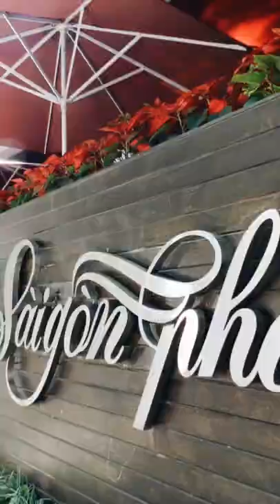Cho thuê 125 Trần Quốc Thảo, P.7, Q.3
Cần cho thuê nhà siêu đẹp : 20m2*30m2
Thông tin :
DC: 125TrầnQuốcThảo, P.7, Q.3
- Diện tích: 20 x 30.
- Kết cấu: 3 tầng
- Tiền thuê: 30.000usd/tháng (chưa thuế) TL.
- Có option cho thuê xây dựng lên làm Building - nhưng giải pháp ngồi lại trao đổi hợp tác kinh doanh.
- Giao nhà ngay khi nhận cọc.

Tạp Chí MặtBằngKinhDoanhĐẹp & NhàPhố Kv HCM
⭐Là đối tác trung gian uy tín, tận tâm
⭐ Kho sản phẩm khổng lồ ở các quận
⭐ Luôn đem đến sự hài lòng và yên tâm cho khách hàng